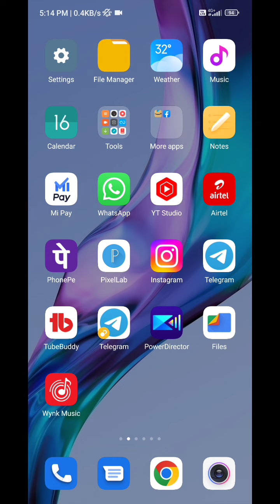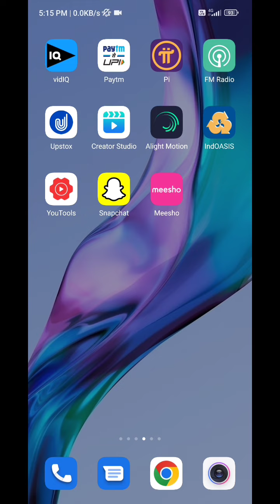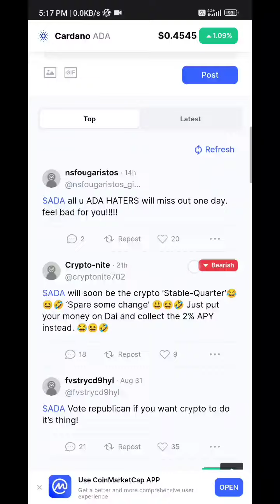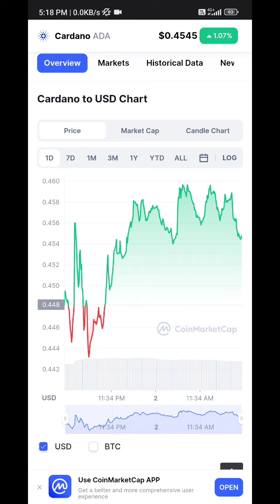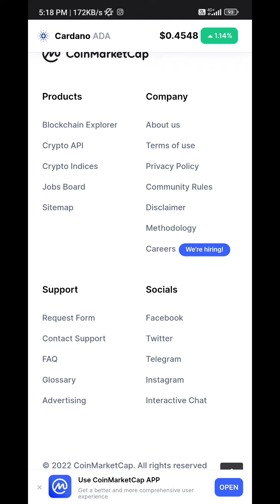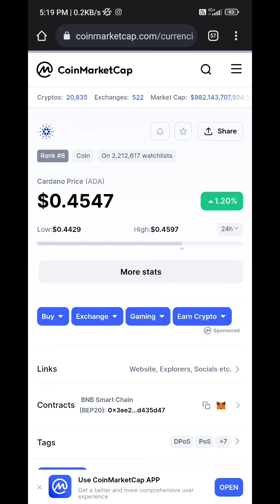cardano ada urgent news | cardano ada news today| cardano coin news today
ADA CARDANO का future क्या है| ada cardano news today|ada price prediction |cardano coin news today

your queries;
cardano coin
cardano coin USA live
cardano coin news today
cardano news today
cardano coin price prediction
cardano coin price prediction 2022
cardano coin price prediction 2025
cardano coin price hotbit
cardano United states
ADA coin price prediction
ada coin price prediction 2022
cardano coin kaise kharede
Ada coin kaise kharede
ada coin price prediction in India
Crypto ban news
Ada coin
cardano coin
cardano
ADA
CARDANO COIN NEWS TODAY IN HINDI
CARDANO ADA
cardano news today |cardano coin |cardano coin price prediction|Ada coin|cardano|cardano coin news